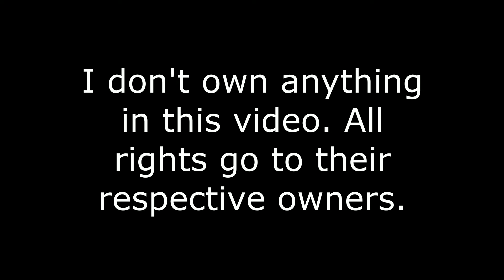Survive the Disasters Reborn: New and Returning Challenges